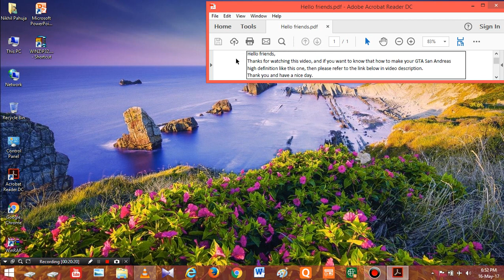HD GTA San Andreas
Hello, guys this is game and tech here and this video is a full
walk-through of my newly moded GTA san andreas which makes your whole game HD with tons of more features. these modes works on every PC, it doesn't matter how strong your PC is, if your PC can run GTA san andreas then it can also run this version. for the tutorial on how to do this follow the link. for further questions refer to below mentioned options. Thank you.

(Music is taken from "NO copyright sounds" the credit of this music is completely goes to NCS and the corresponding artist the name is mentioned below. you can visit and listen this song from the link given below.)

your every subscription is valuable for me.
and its free friends.